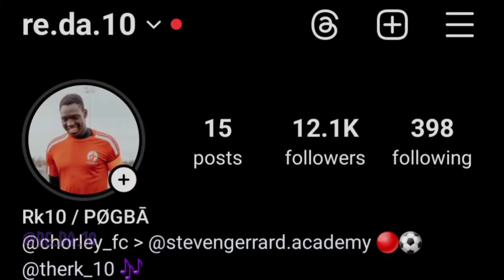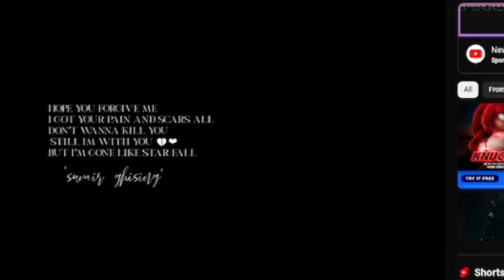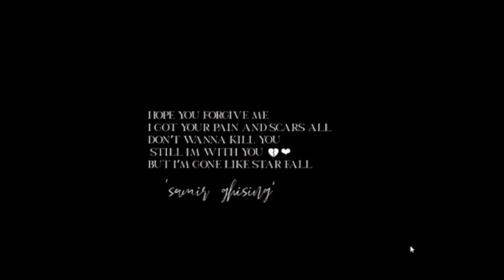VTEN - DON'T JUDGE ME (Music Video) (REACTION) EXPLANATION PLZ!!! 😭😩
Hey guys, it's u boi RK 🤘🏽😎

with your friends to enjoy as well

🔷️ TRYING THE HOTTEST NOODLES

⤵️ ALL EMIWAY BANTAI REACTIONS ⤵️

ℹ️

➡️ Fredo:
Daily Duppy ■

➡️ Kano:
 Fire in the booth ◽️

➡️ Dave:
Black ◽️